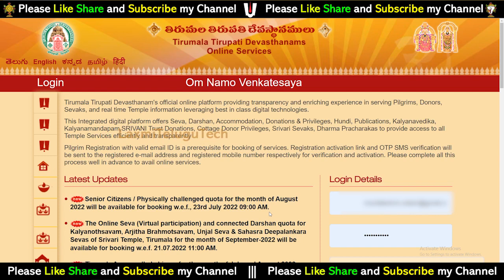Tirumala breaking news || Senior Citizens / Physically challenged Darshan Online booking open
Tirupati Senior citizen Darshan online Booking Update || TTD Senior Citizen Darshan 2022 Online Booking news || Physically Disabled and Aged Senior Citizen TTD Special Darshan available

16). What is Thirumala Srivari Seva (How many types of services) Full details of what to do to participate in the service

32). Advance booking Tirumala Darshan Ticket any month:-